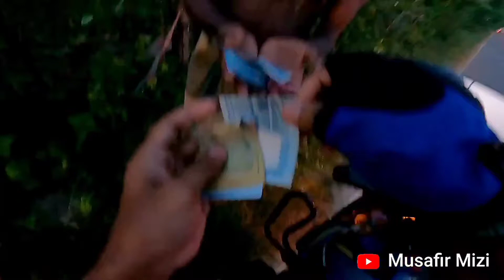Free Motion By Firoz Hasan ∥ আল্লাহ্‌র কাছে চাইলেই আল্লাহ্‌ দিবো ∥ Free Motion ∥ Musafir Mizi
আসসালামুয়ালাইকুম।
আমার এই লোকদেখানো সাহায্য প্রদানে
যদি কেউ উপকৃত হন তাহলে সেটা আমি আরো চালিয়ে যাব।
হআমার এই সামান্য কাজ দেখে  যদি কেউ অনুপ্রাণিত হয়ে একটি ভালো কাজ করে, সেটাই আমার সবচেয়ে বড় পাওয়া !

Please Follow Here!

Inspired by
Do something for human as much as possible